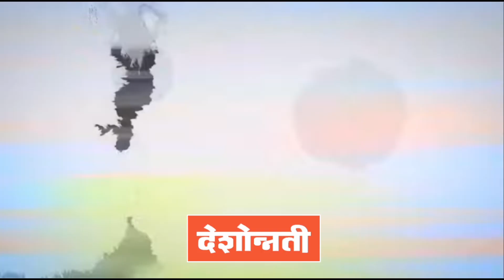Yavatmal | शेतकऱ्यांसाठी राष्ट्रवादीचे धरणे | Deshonnati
Yavatmal | शेतकऱ्यांसाठी राष्ट्रवादीचे धरणे